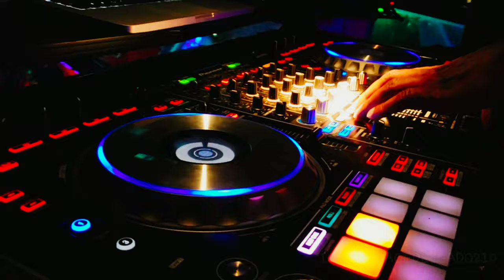DJ Cobweb - Bonham Exchange ~ Videographer Photographer San Antonio ATX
Top Videographer Photographer Film - Music DJ Promotional Video in San Antonio ATX Texas

Dont miss DJ Cobweb every Saturday night @ the Bonham Exchange in San Antonio Texas

Soundcloud.com/djcobweb